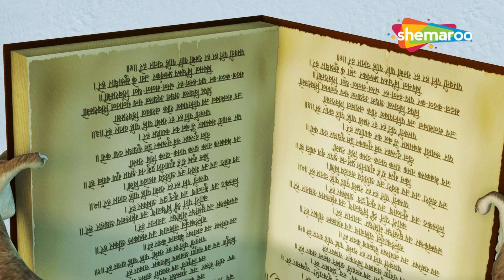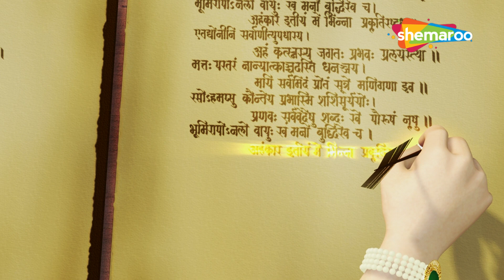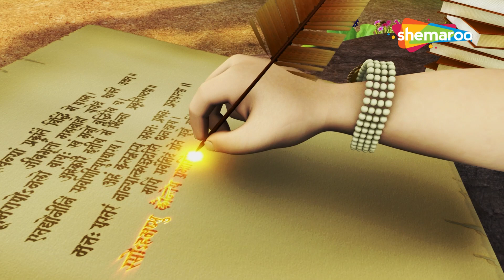बाल गणेशाच्या गोष्टी | Bal Ganesh ki Kahaniya In 3D Part - 03 | Bal Ganesh Marathi